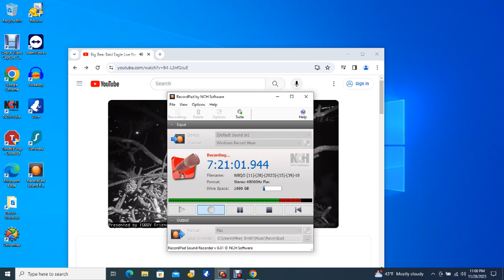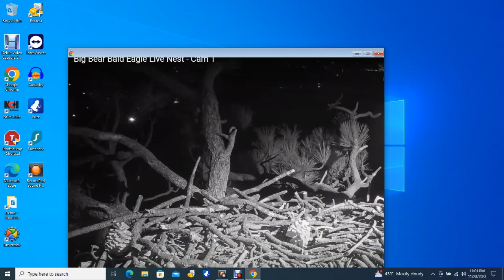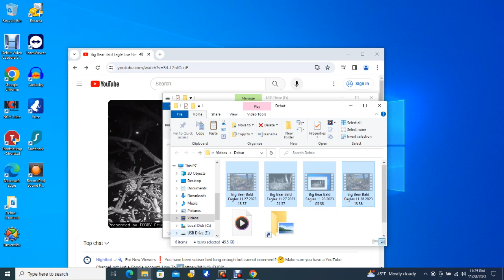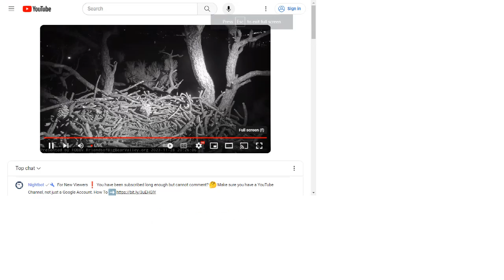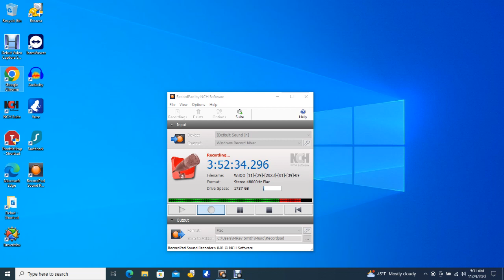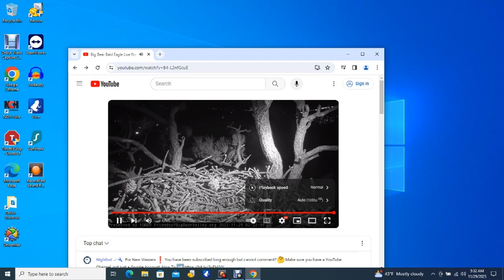Big Bear Bald Eagles 11/28/2023 21:38